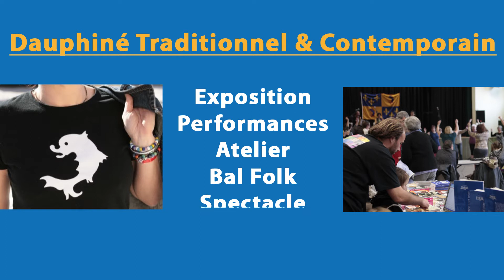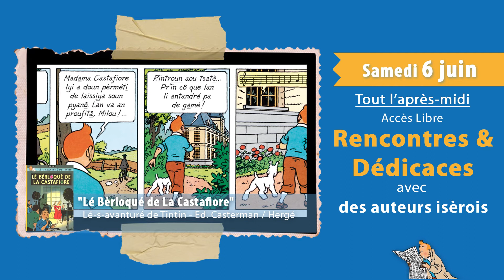Dauphinoiseries 2015 - Bande annonce officielle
Bande annonce des "DAUPHINOISERIES" épisode 3. Les 6 et 7 juin 2015 à Vaulx-Milieu (38), Dauphiné traditionnel & contemporain!

Création Graphique / Montage : N.GINET (PUR Prod') - assopurprod.com
 Extrait Vidéo "Morceaux de choix - Florilège / Serge Papagalli" : Images de Sandro Lucerna
 Extrait Vidéo "Nuit du Folk, Chatillon en Diois / Patates Sound System" : Images de Stefanopoulosos

Pour voir tous nos beaux t shirts inspirés du Dauphiné, rendez-vous

Pour acheter des autocollants pour plaque d'immatriculation auto et moto 05, 26 et 38, rendez-vous